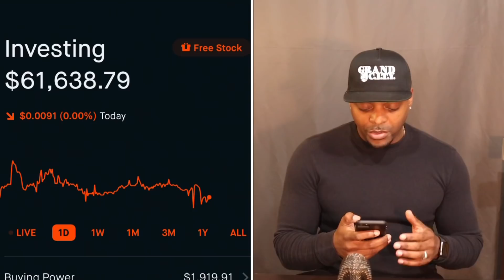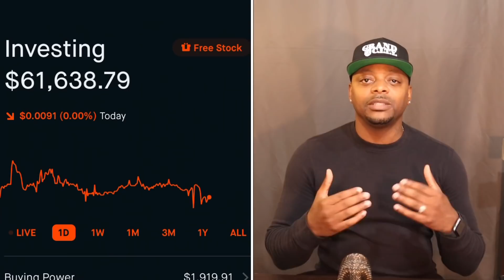STOCKS📈TO BUY THIS WEEK🔥🔥🔥 | Stock Lingo: Uncertainty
In this video I share a holistic investing approach to this upcoming week in the stock market and the best way to attack it.💯

1-ON-1 COACHING | NEED HELP BUILDING YOUR PORTFOLIO?